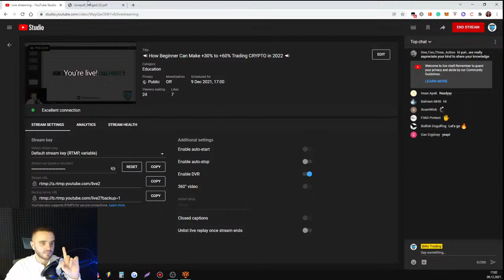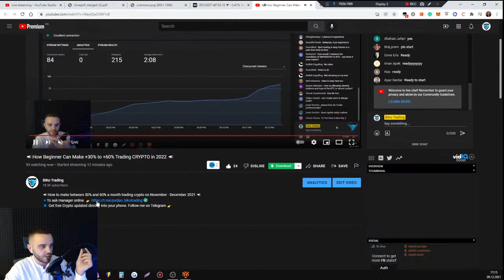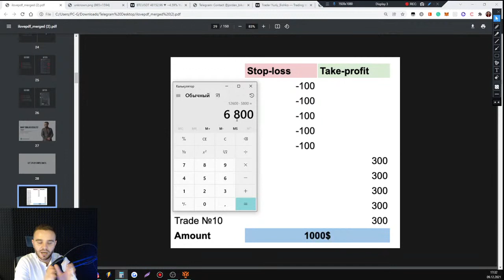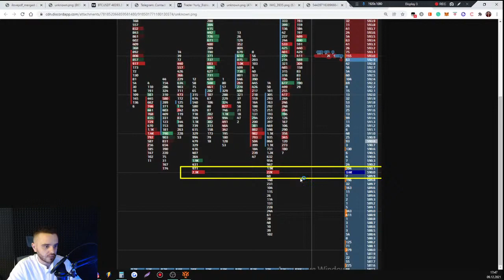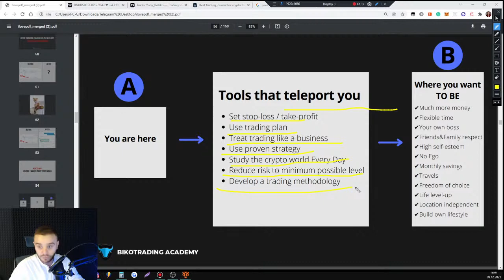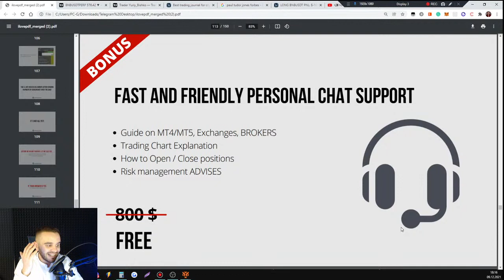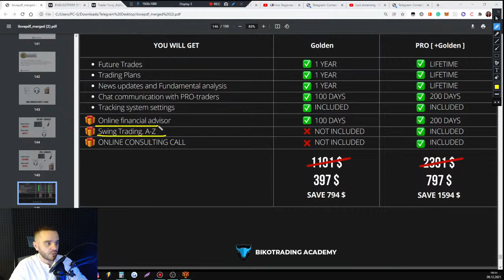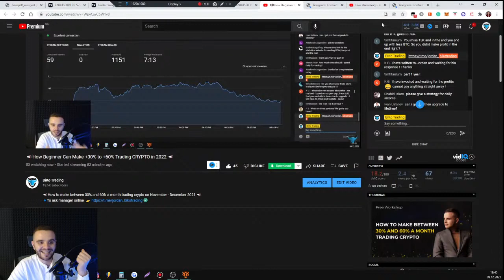📣How Beginner Can Make +30% to +60% Trading CRYPTO in 2022 📣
📣How to make between 30% and 60% a month trading crypto on November - December 2021 📣